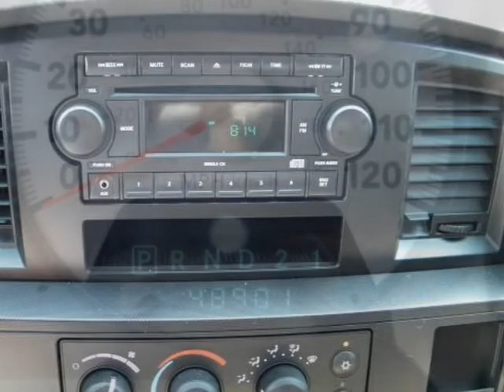2008 DODGE RAM 1500 Quadcab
2008 DODGE Ram 1500 2WD Quad Cab 6.3 Ft Box SLT
VIN: 1D7HA18N58S592815